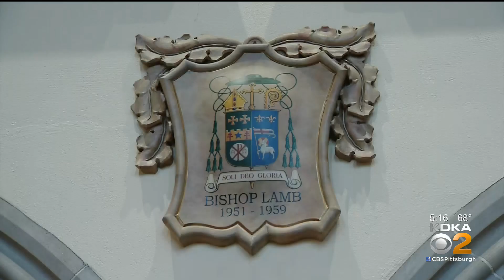Catholic Diocese Of Greensburg Celebrates 70th Anniversary With Special Mass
The Catholic Diocese of Greensburg is marking the 70th anniversary of its formation on Wednesday. KDKA's Ross Guidotti has more on the special occasion.